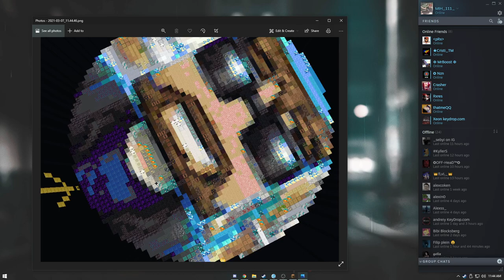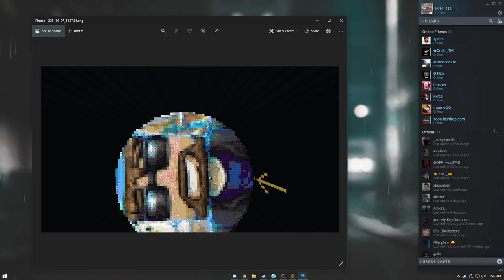MINECRAFT DROPPER CU CRASHER !!!